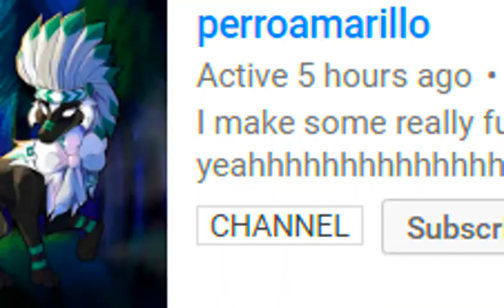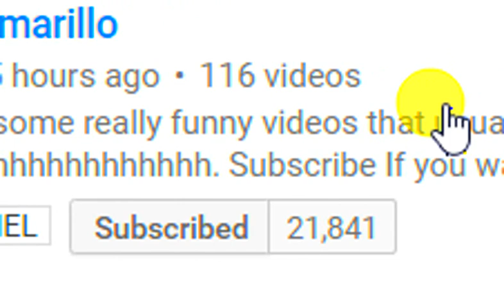OMG my voice ugh its 2:00 and im tired XD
boredem.